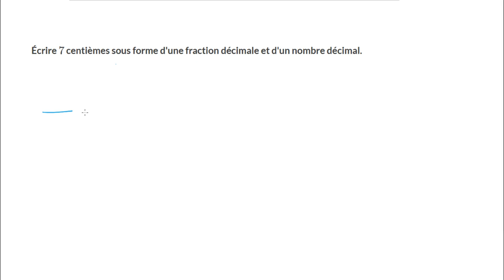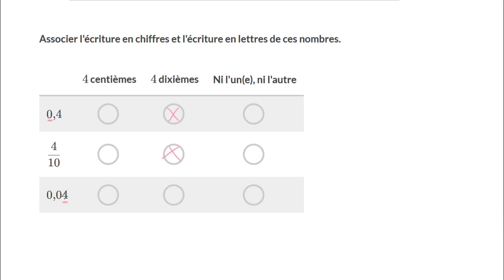Associer l'écriture d'un nombre décimal et d'une fraction décimale à leur écriture en lettres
On fait le lien entre l'écriture d'un nombre en lettres, sous forme décimale et sous forme de fraction.